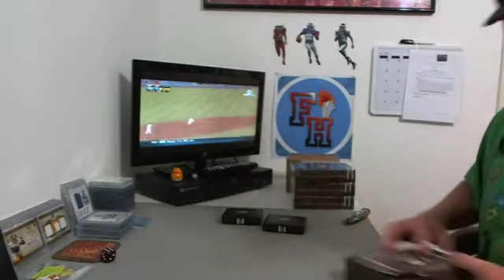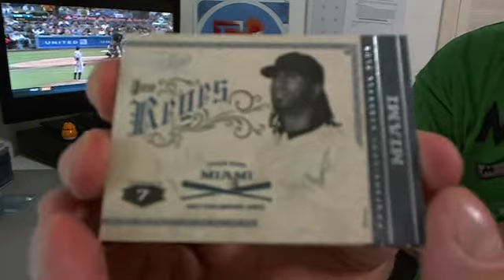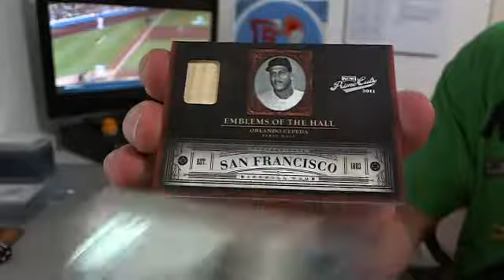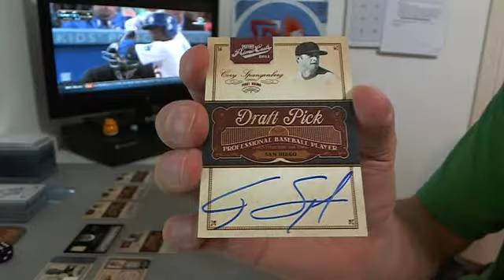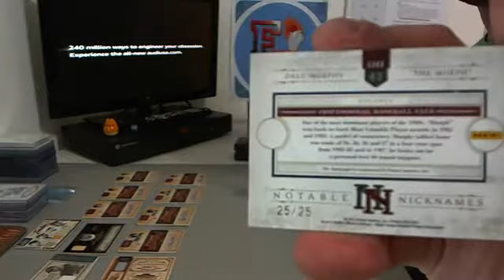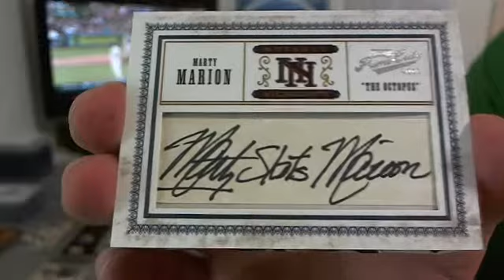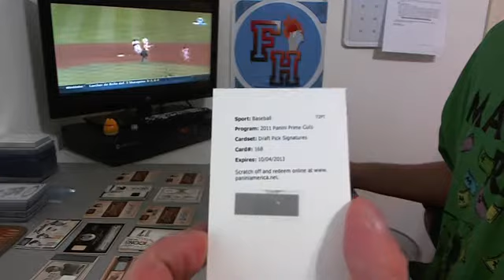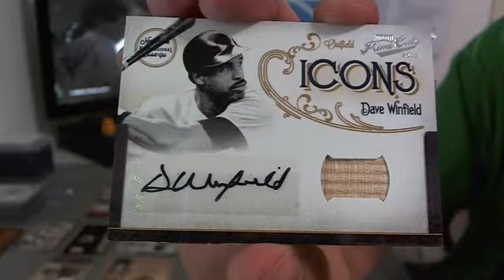2011 Prime Cuts Baseball 5 Box Case #3